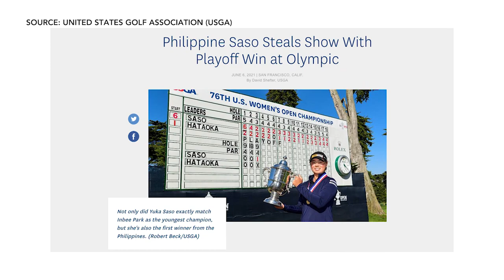YUKA SASO- THE FIRST FILIPINO AND THE YOUNGEST CHAMPION OF THE 76TH U.S. WOMEN’S OPEN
PRODUCTION CREDITS

Executive Producer: Toshihiko Uriu
Written By: Lovely Montoya
Videographer: Cris Balleta
Editor: Bylson Sy and Cris Balleta
Voice Over: Abie Hilario
Coordinator: Kristine Ira Perez